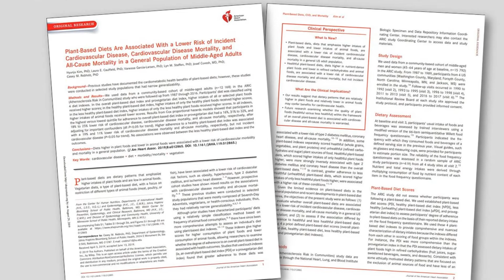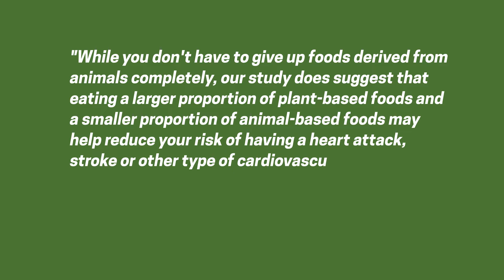NEW STUDY Eating Plant Based Reduces Risk of Heart Disease and Stroke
A new scientific study published in the Journal of the American Heart Association found a link between cardiovascular health and plant-based diets, a contribution to the growing evidence that eating fewer animal products improves physical health.

Scientists logged the diets of over 10,000 participants, who were then split into two groups: those who ate more plant-based food and those who ate more animal-based food. Those in the plant-based group were found to be 16 percent less likely to have heart disease, heart attacks, strokes, heart failure and similar conditions. Compared to the plant-based group, those in the animal-based group had a 32 percent higher chance of dying from cardiovascular disease and a 25 percent higher risk of dying from any cause.

Lead scientist Casey Rebholz said these findings don’t necessarily mean one should switch to a vegan diet, though they do indicate that people should limit their meat consumption. "While you don't have to give up foods derived from animals completely, our study does suggest that eating a larger proportion of plant-based foods and a smaller proportion of animal-based foods may help reduce your risk of having a heart attack, stroke or other type of cardiovascular disease,” Rebholz said.

Rebholz stressed that simply decreasing meat intake is not enough -- for a well-balanced diet, one should eat more vegetables, nuts, legumes, whole grains, and fruits, as well as eating less meat. Chief science and medical officer of the American Heart Association Mariell Jessup concurred, stating that one should not just limit the meat in their diet, but also choose plant-based foods rich in nutritional value.

While the study did not prove that plant-based diets improve heart health, it did highlight a link between the two. Those who eat plant-based diets are also more likely to engage in other heart-healthy practices, such as exercising, getting sufficient amounts of sleep, and manage emotional stress, which could be a contributing factor in the results of the study.

Ripe is a 100% independent media production company dedicated to bringing the fringe plant-based lifestyle mainstream with original video content, documentaries and series.

CHECK US OUT: Ripewatch.com